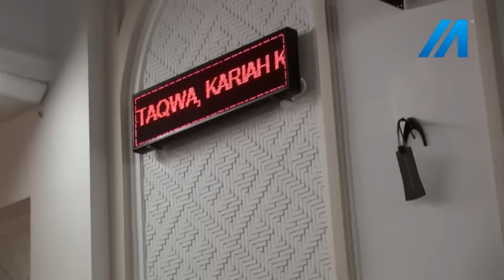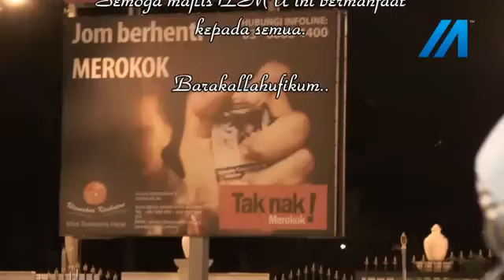UFB - Cabaran Umat Islam Masa Kini - Senawang - 06.10.2012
Komen Abu Aqif: Sekalung penghargaan kepada Dato' Hj Firdaus Muhammad Rom bin Harun merangkap Timbalan Ketua UMNO Bahagian Rembau, Ustaz Zaid Zamry, AJK Masjid at-Taqwa Paroi, Senawang N.Sembilan dan jemaah yang hadir. Semoga majlis iLMU ini bermanfaat kepada semua. Barakallahufikum..

Kepada sesiapa yang ingin mendapat update sekaligus ingin share update terbaru dari blog Abu Aqif Studio ke wall masing², boleh klik di sini

- Klik "Syndication" di sebelah kiri
- Klik "Grant Permissions"
- Klik "Add Facebook Target" dan klik "Add"

* selepas proses ini, setiap update video terbaru akan terus share di wall anda secara automatic. InsyaAllah.